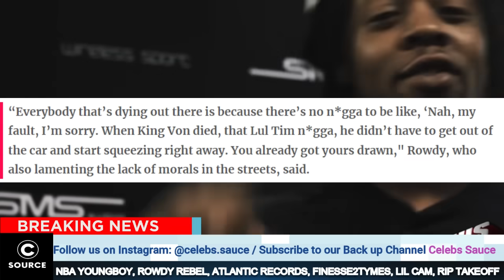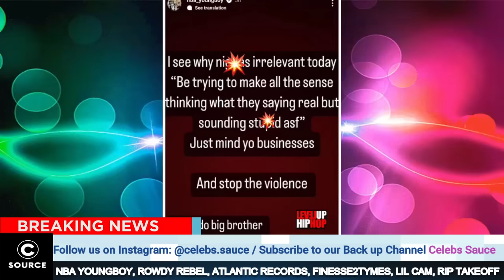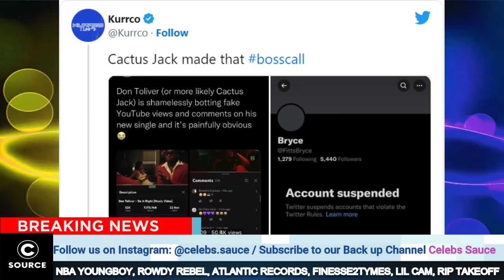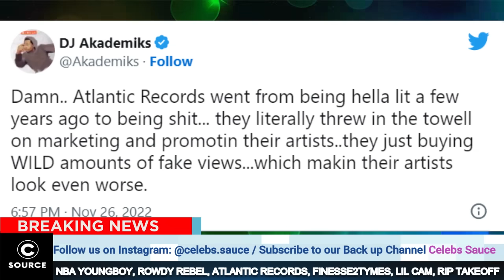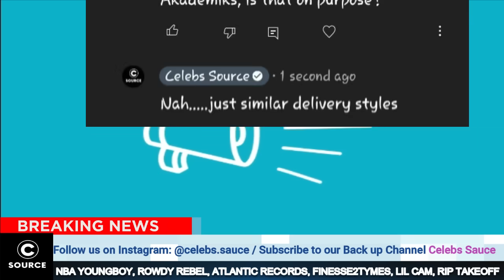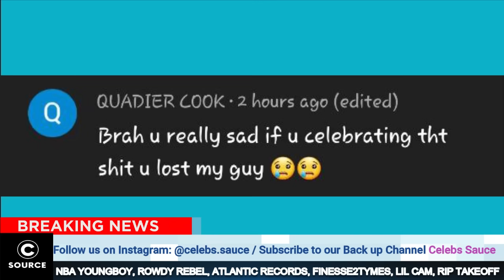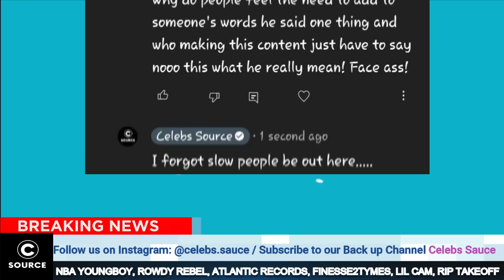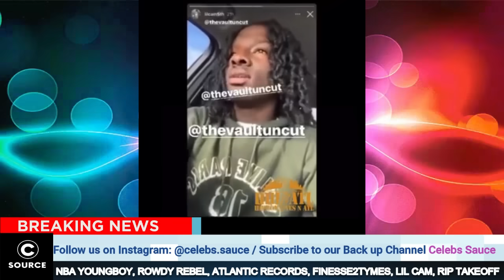JUST IN: Lil Cam Shocked The Industry With This Info After Taking Takeoff Life, Mob Ties CHIMED IN